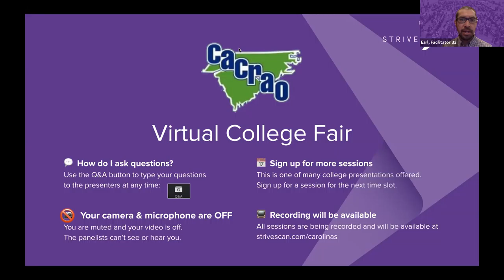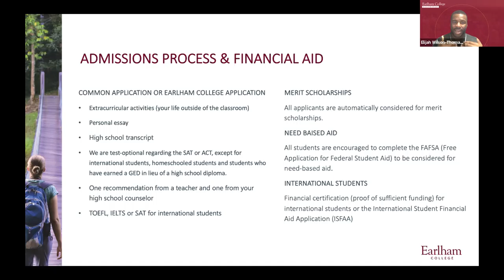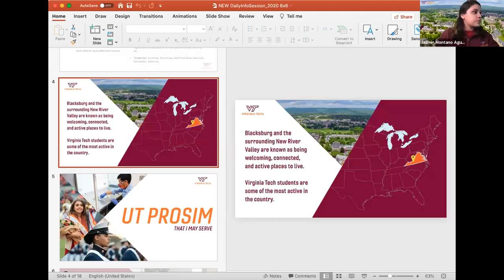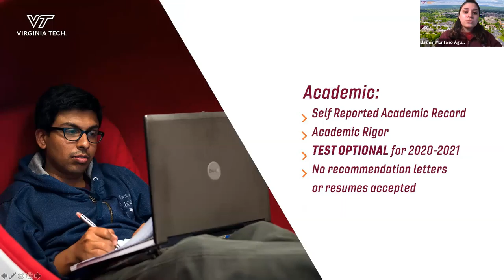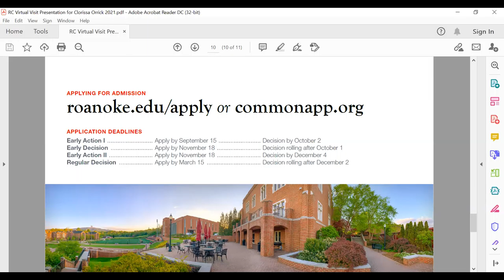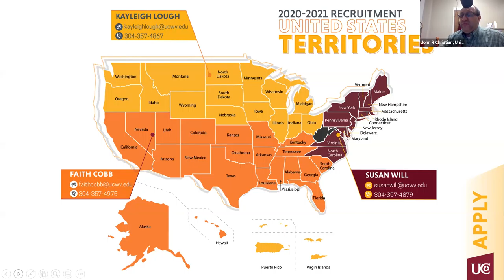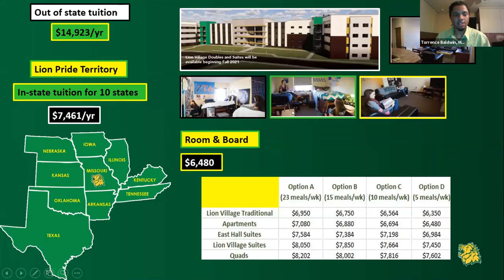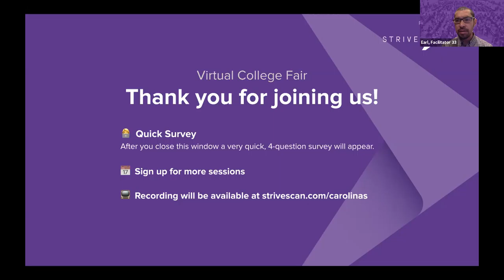Session C9 - CACRAO March Virtual College Fair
In this session, you will hear from the following institutions:

Earlham College
Massachusetts Maritime Academy
Missouri Southern State University
Virginia Tech
Roanoke College
University of Charleston